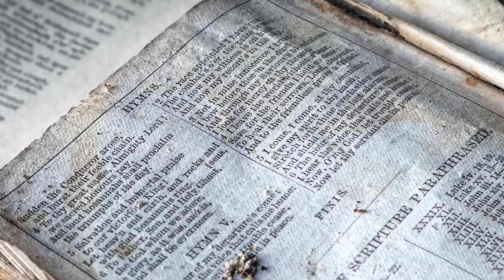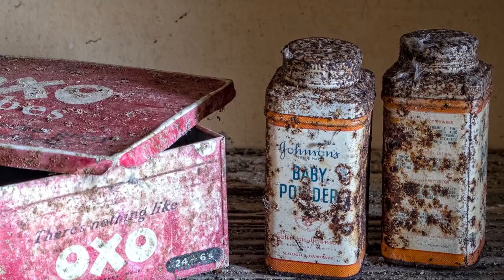Landscape Photography in Assynt Part 3 + a little Urban Exploration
In this video called Landscape Photography in Assynt Part 3 + a little Urban Exploration, I discover an old house that takes us back in time, way back.

There is something amazing about exploring old buildings. The special feeling is multiplied 5-fold too when the property still has remnants of yesteryear within it.

Gary (Beaumont) and I were so lucky to have discovered an old farmhouse. It was located in the middle of nowhere and was pretty much untouched. Whilst most of the belongings had been removed, probably by whoever inherited the house, a lot of the property was still there to see.

An old Oxo tin circa the1950's and a couple of baby powder containers were great finds but they weren't my favourite. That accolade fell to a small child's toy lying in the window still waiting to be picked up and played with. Most adventurers and urbex explorers would probably have missed the tin of old buttons that were strewn across the floor, I certainly didn't. Grandparents always had tins of buttons and nuts and bolts... just in case!

I didn't feature my Landscape Photography too much on this episode of photographing Assynt because I didn't want the Urbex to be diluted in the video.

I hope you enjoy this adventure.

BTW the real landscape Photography starts in the next episode! Just a heads-up!

Interested?

This is a list of gear I use. It would be great if you used my links when making a purchase.